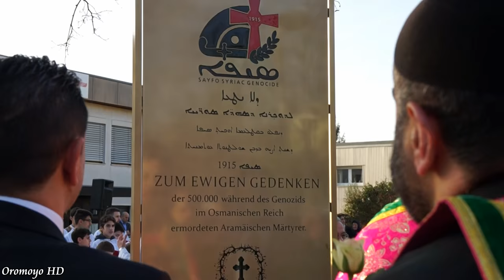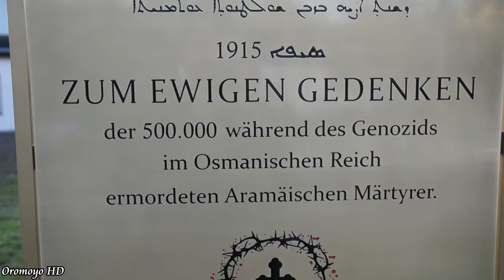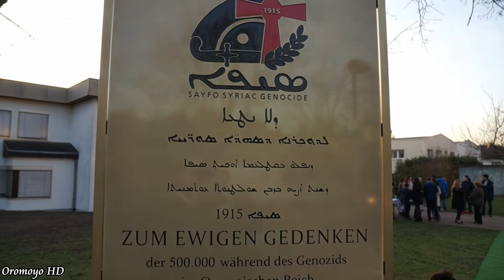Sayfo Denkmal - Mor Philoxenus Mattias Nayis - Aramäische Gemeindezentrum - Teil 1/3 - Oromoyo HD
Seine Exzellenz Mor Philoxenus Mattias Nayis Erzbischof der Diözese von Deutschland enthüllt gemeinsam mit Pfr. Aziz Can und vielen weiteren aramäischen Persöhnlichkeiten das Sayfo Denkmal im aramäischen Gemeindezentrum der Syrisch- Orthodoxen Mutter- Gottes Kirche in Leimen.

Durch dieses Denkmal erinnern wir an die Vertreibung, Deportation und Ermordung der christlichen Bevölkerung von 1915 im heutigen türkisch- syrischen Grenzgebiet. Diesem wenig bekannten ersten Genozid des 20.sten Jahrhunderts fielen neben Aramäern auch Armenier und Griechen zum Opfer. Es wird von insgesamt 3 Millionen Christen im gesamten Osmanischen Reich gesprochen, die zwischen 1915 und 1917 ums Leben kamen.
In Laufe der letzten Jahrzehnte sind die letzten Zeugen des Genozid nach und nach von uns gegangen.
Tagtäglich erzählten Sie uns von den Gräueltaten die Ihnen und Ihren Familien widerfahren sind.
Damit ihre Erzählungen nicht in Vergessenheit geraten, steht nun dieses Denkmal hier, der Ihnen wieder eine Stimme verleiht und uns stets an unsere Vorfahren  erinnern wird.
Denn  „Woran man sich erinnert, das kann nicht mehr verloren gehen.“

Oromoyo HD

Syrisch- Orthodoxe-Kirche
Gsoyo d'Fagro -  Eucharistisches Abendmahl mit Pfarrer Aziz Can